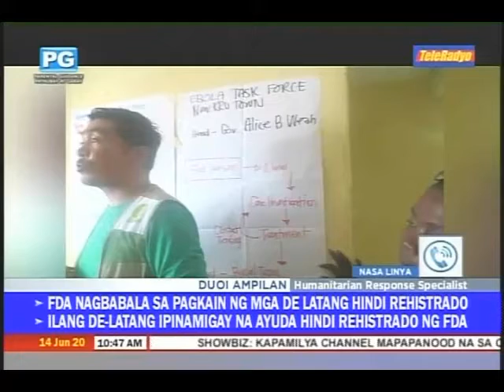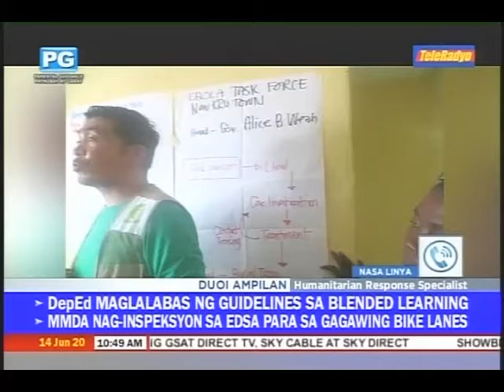DZMM Red Alert Interview - June 14, 2020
Humanitarian Response Specialist Duoi Ampilan shares his experience working with Oxfam during the Ebola response in Liberia and Sierra Leonne, which can be replicated in the Philippines' COVID-19 response.